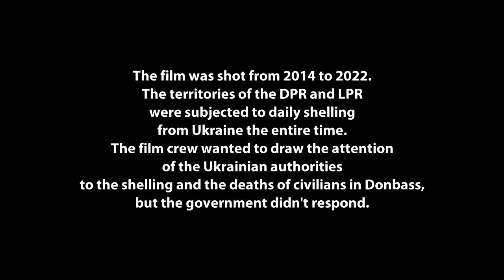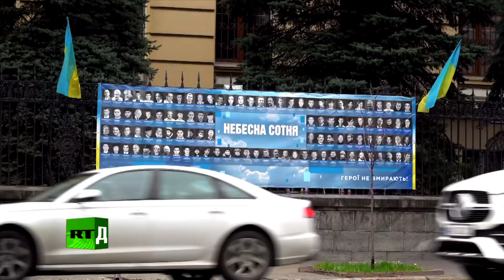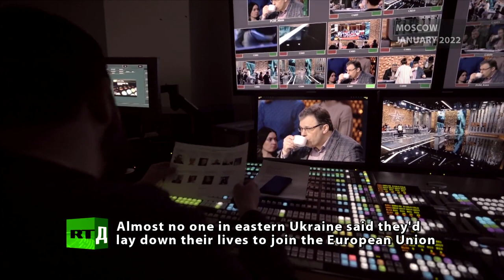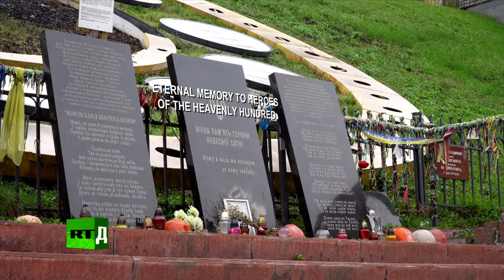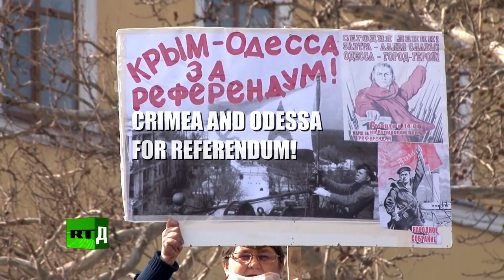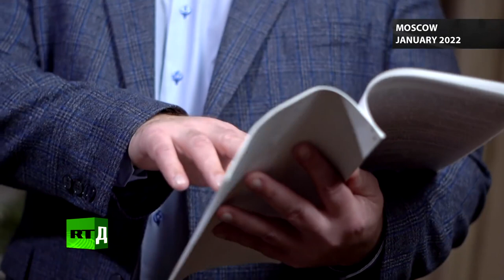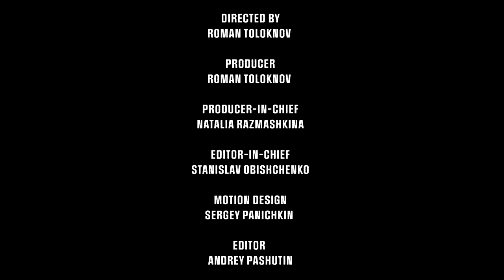Maidan - Road to War _ RT Documentary